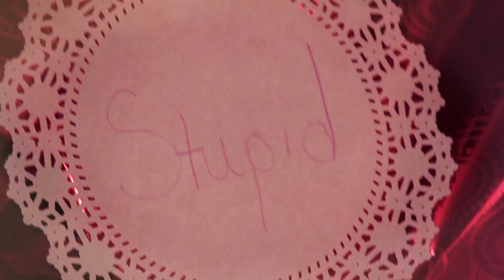HPPC Valentine Party 2015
A short video of the
High Point Pentecostal Church Valentine Party 2015

Produced by:
Bradley Stevens - Pre War Productions